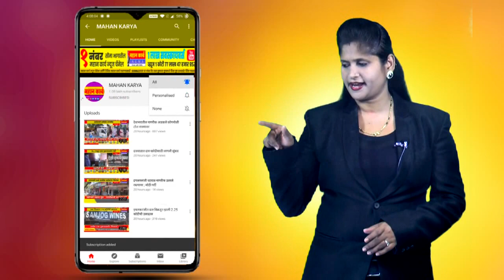सदलगा - महापुरामुळे नुकसान शेतीची शासनाकडून अद्याप पहानी नाही, शेतकरी चिंतेत